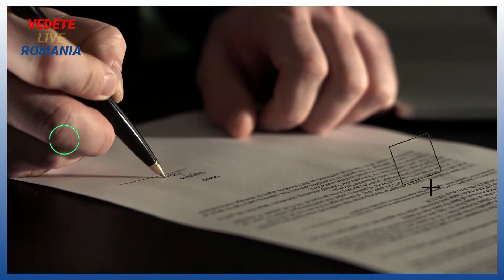DIN CE CASTIGA BANI FOSTA SOTIE A LUI MARIAN DRAGULESCU, Cu ce se ocupă Larisa Drăgulescu în prezent